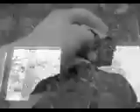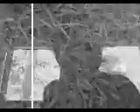Obsessive Love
Music Video for Alicia's original song "Obsessive Love."

LYRICS:

My love is floating in the grass
Upon which you tread.

My love is a gray tower
Reaching up into your head.

My love is carried in the wind
Curling up to your pain.

My love is dangling in the lampshade
Waiting for the days to change.

My love is growing red
Opening up like soft petals.

My love is louder than you think.
It reaches you like a whisper
And causes you to cringe.

My love is a balm to your soul.
If you let me in Ill bring the cold.

My love is hiding in a treetop
Waiting to jump down and hold you tight.

My love is scared of sunlight.
It's a shadow in the rain.

My love is.
My love is
Waiting for you to give.

Ahh...

My love is a candle
Dripping down over your skull and bones.

My love is
Difficult to handle.
Open up.